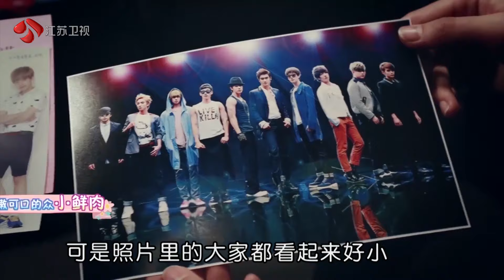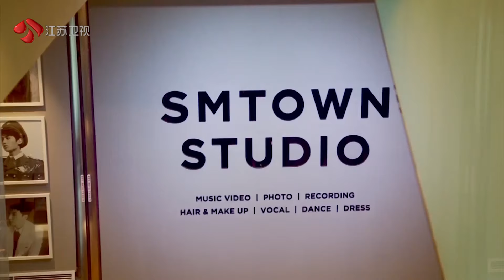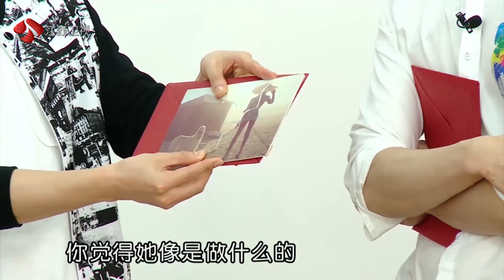我们相爱吧 第一季 EP01 刘雯和崔始源的国际范CP战队，大长腿VS大长腿 150419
《我们相爱吧》第一季是江苏卫视推出的明星恋爱真人秀，节目邀请林心如和任重、崔始源和刘雯、乔任梁和徐璐六位嘉宾分别组成三对假想情侣，主持人为李艾。
该节目以“真实约会”为基础，有着相亲需求的单身男女明星本着真诚交往的态度，经过交往沟通之后确定是否愿意走近彼此，开启一段真爱之旅！

《我们相爱吧》精彩CUT回顾【官方版1080P超清CUT】视频播放地址：